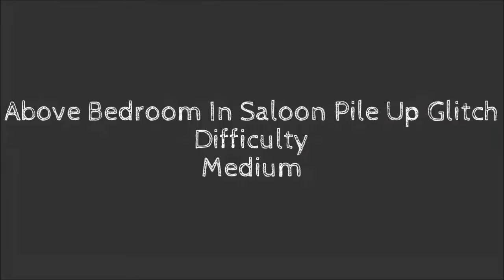Black Ops 2 Buried Above Bedroom In The Saloon Pile Up Glitch - Full Tutorial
-Above the bedroom in the saloon!
-never get it and shoot all the zombies!

-Make sure to check out the other BLG glitchers!

-Founder of this glitch
GLITCHERHD AND BootelgKoolaid

Buried Zombies: NEW PERK! - "VULTURE-AID" [Black Ops 2 Zombies "Buried"]
Black Ops 2 Zombies: "Buried" - Scarecrow Zombie Boss, Secret Easter Egg Hobo, Ray Gun Mark II!
NEW Black Ops 2 "VENGEANCE" Trailer - "BURIED" FULL Analysis of NEW Zombies, Boss & MORE! (Gameplay)
"BURIED" Zombies Gameplay - NEW Characters, Buildables & MORE! - Black Ops 2 Zombies Gameplay